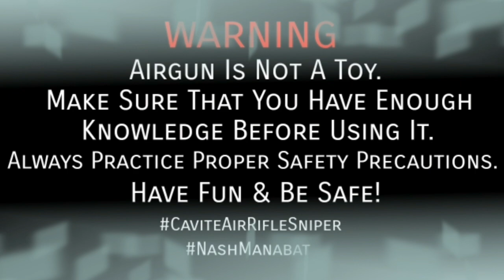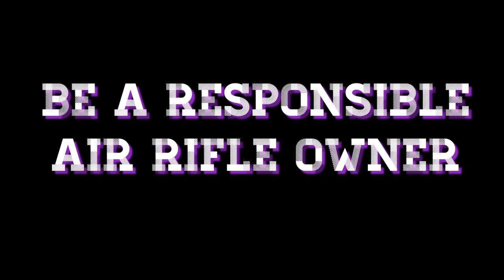Taurus B3K Model Abot Kaya 60 Yards?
Thank You Sa Support Mga Ka Snipers At Sa Mga Susupport Pa Nating Mga Bagong Ka Snipers Salamat! 🙋‍♂️